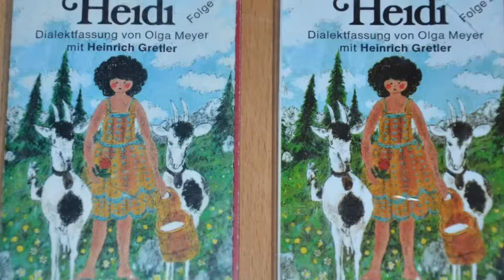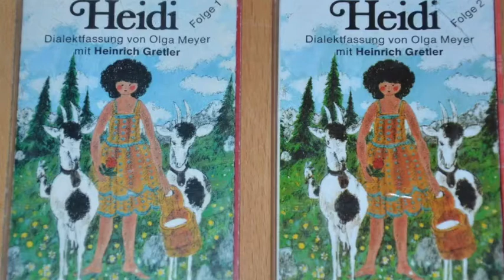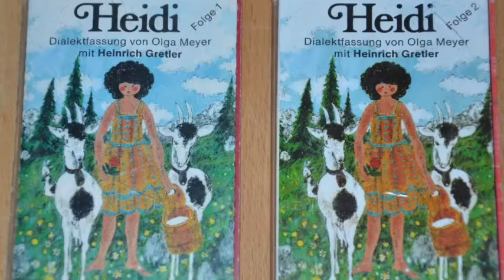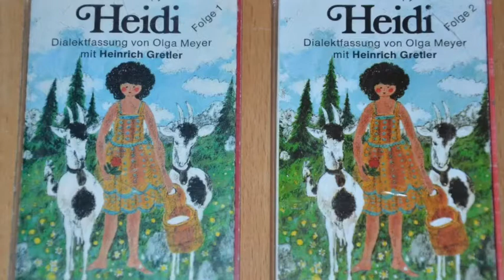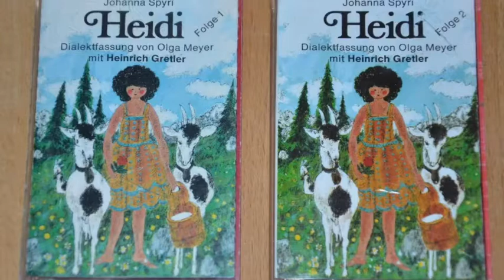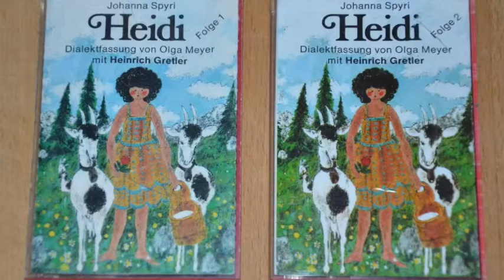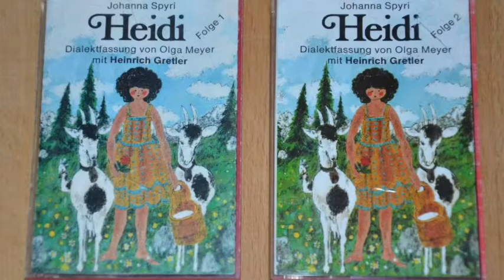Hörspiel 'Heidi' Folge 1 (Teil A 3:8)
Hörspiel Schweizer Dialektfassung 'HEIDI' von Olga Meyer, Schweiz - 1976, nach Buch von Johanna Spieri. In 8 Teilen, die letzten stehen aber bereits auf Youtube: Teil 3 A+B und Teil 4 A+B finden Sie bei Mimi Ellis

Personen und ihre Darsteller:
Heinrich Gretler (Alpöhi),
Käthi Fülöp-Brunner (Heidi),
Dieter Frauenfelder (Geissenpeter),
Paul Buhlmann (Erzähler), Margrit Rainer (Grossmutter),
Heidi Diggelmann (Brigitte),
Valerie Steinmann (Dete),
Lee Ruckstuhl (Barbel),
Vincenzo Biagi (Bäcker),
Lieselotte Favri (Klara),
Wolfgang Warnche (Herr Seesemann),
Angelika Arnts (Frl. Rottenmeier),
Helmut Everke (Sebastian),
Nelly Rademacher (Grossmama),
Verena Muntwiller-Heggli (Tinette),
Walter Kistler (Herr Doktor).
Andere Stimmen: Christina Huber, Erich Muggli, Luzius Versell, Karl Wagner.

Regie: Walter Wefel.
Die Aufnahme in diesen Uploads stammt von uralten Kassetten, einst wurde die Geschichte im Radio gesendet und zu Hause auf Kassette registriert.

Ich besitze keinerlei Rechte an dieser Audiodatei.